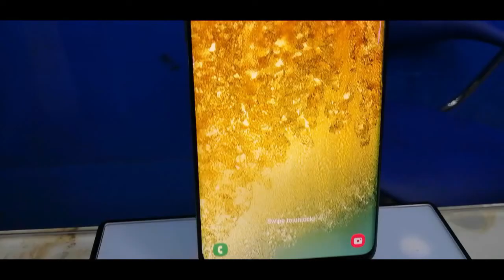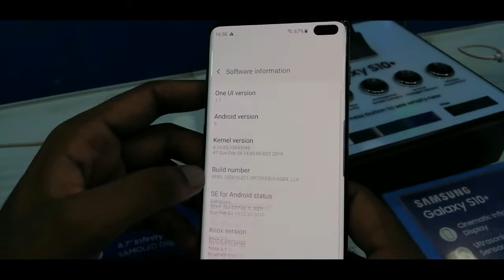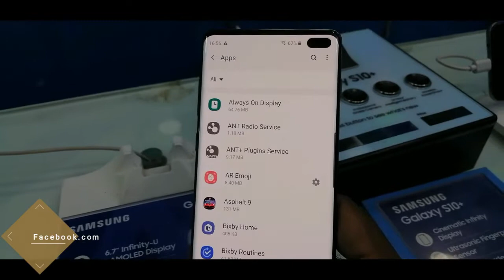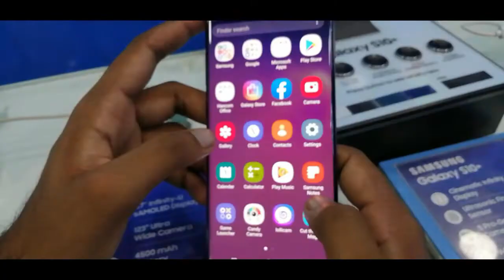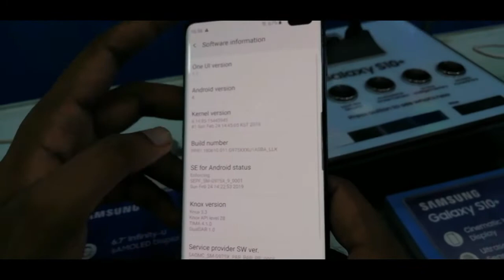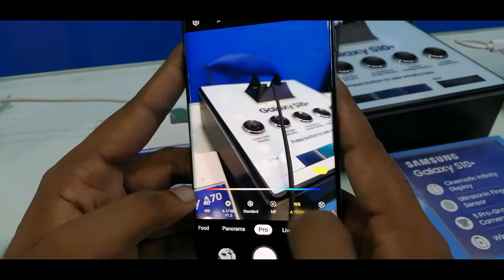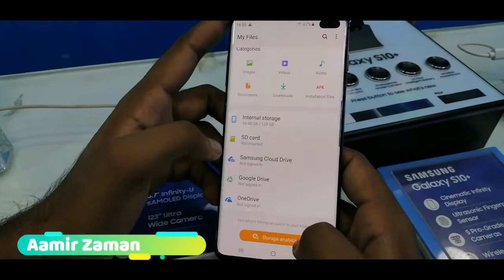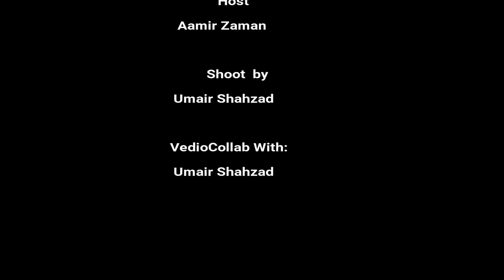Samsung Galaxy S10+ Full Review | InDisplay Camera and Sensor | The Beast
Hello Friends

Sponsered :
Shop# G-2 ,G-3 Star City mall ,Abdullah Haroon Road Karachi.

Samsung Galaxy S10 Plus Full Review,
s10 plus vs 11 pro max,
galaxy s10,
galaxy s10+,